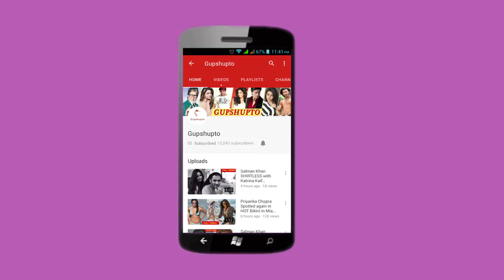Saif Ali Khan ANGRY Reaction on Sara Ali Khan LOVE AAJ KAL Trailer | Saif को क्यों पसंद नहीं आया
Saif Ali Khan ANGRY Reaction on Sara Ali Khan LOVE AAJ KAL Trailer | Saif को क्यों पसंद नहीं आया Love Aaj Kal का  Trailer |